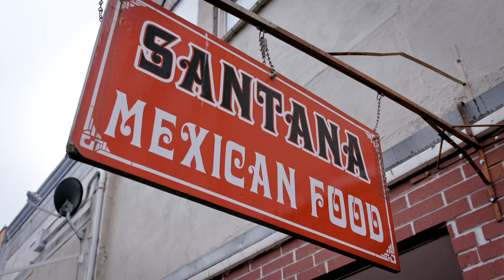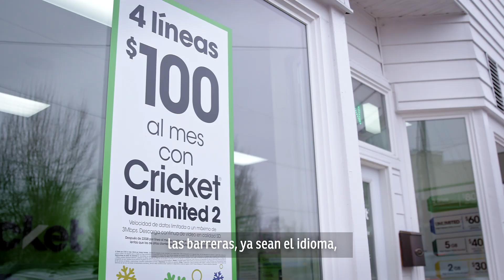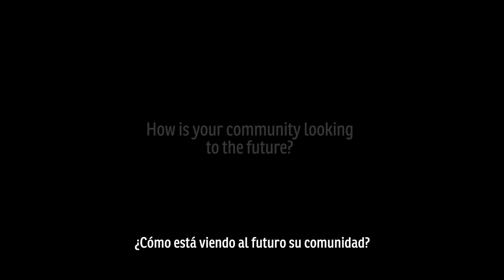How Woodburn, Oregon is Looking to the Future | Place Matters Oregon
By 2060, the Latinx population in the United States is expected to double. In Woodburn, Oregon, this change has already happened. Woodburn is nearly 60 percent Latinx. But in some ways, Woodburn has not kept up with its changing population, says Gustavo Gutierrez Gomez, who works for the city.

The result is that many Latinx people in Woodburn do not feel they have a voice in the community they call home. They also are less likely to have access to the resources and information they need to be healthy.

Part of Gustavo’s job is to be a bridge between city government and services, and the diverse Latinx community of Woodburn. Gustavo uses his local Spanish-language radio show, “Charla Informativa,” to engage and inform Latinx listeners and educate them about their rights. The show airs at 11 a.m. Fridays on 95.9 FM.

“As far as I know, as long as you live in the community, your voice should be heard,” Gustavo says.

Place Matters Oregon is an effort of the Oregon Health Authority to get people talking about how place affects our health—as individuals and as a community. Check out the link above to explore more connections between place and health and join the conversation.